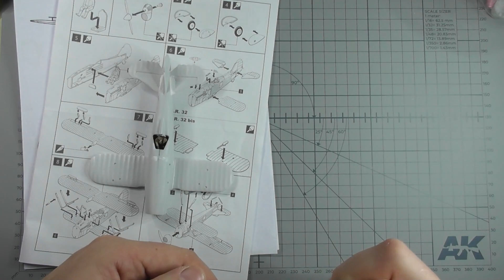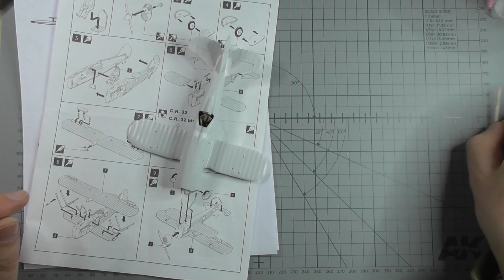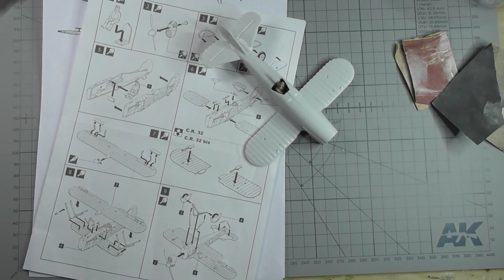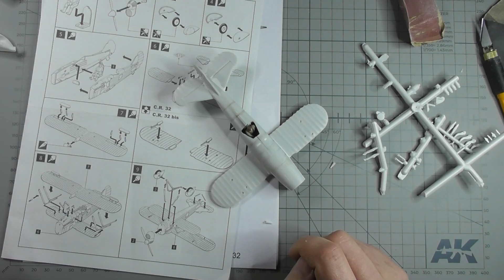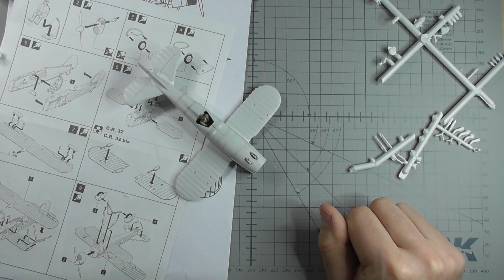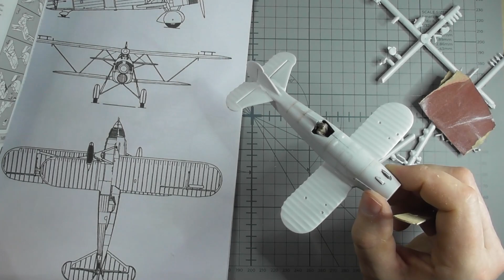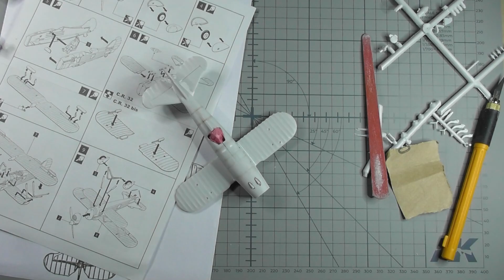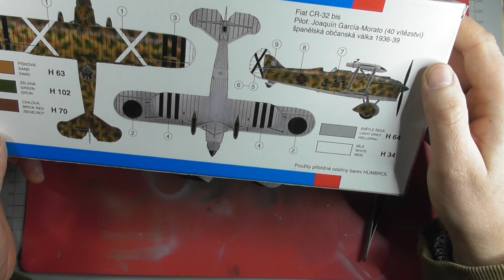Fiat CR-32 1:48 Směr Full Build Part.III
Zdravím Vás přátelé. Dnes mám pro Vás třetí část z rychlostavby Fiata CR-32 od Směru. V této části uvidíte opravu paneláže a nýtování.